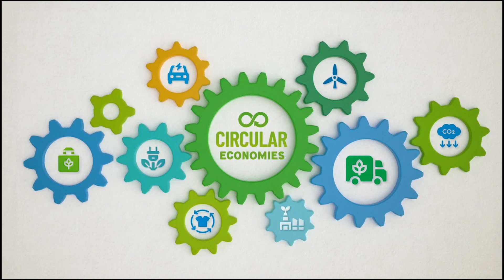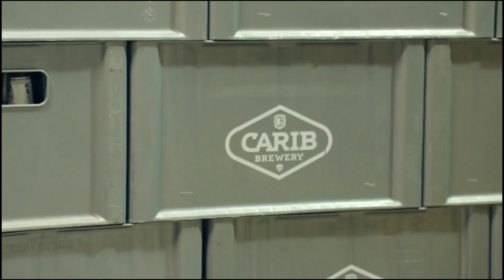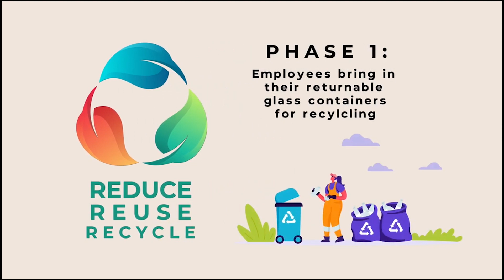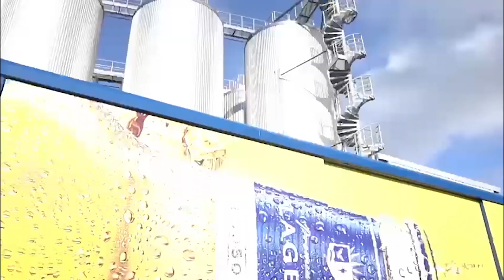Frances Bain Cumberbatch kept audience enthralled with the story of Ansa McAL sustainability drive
More and more organisations are trying to build sustainability and participants of CCGI's Governance Week 2023 Day 1 were able to learn a lot from Frances Bain Cumberbatch as she delivered the Opening Presentation. It was so exciting to learn of the journey and how this conglomerate successfully changed many of its operations based on data to ensure that they are achieving the outcomes that they way. It was very inspiring and impactful and participants of the Caribbean Corporate Governance Institute (CCGI) kept referring to her excellent examples throughout the week of discussion.